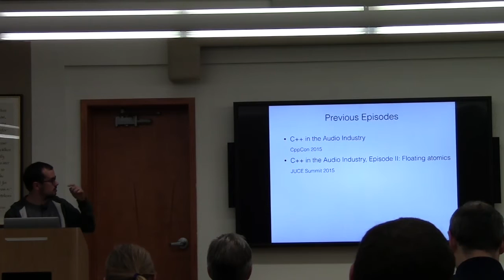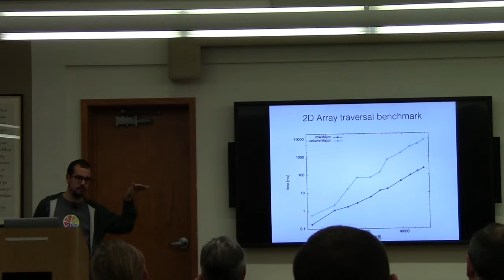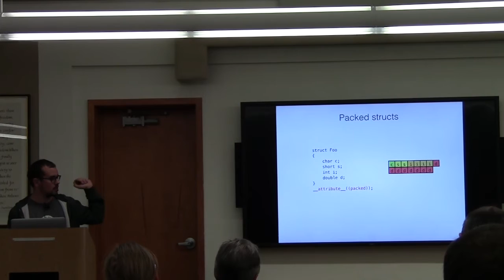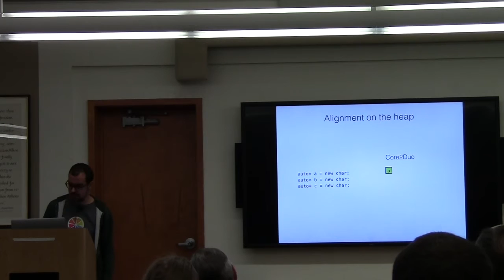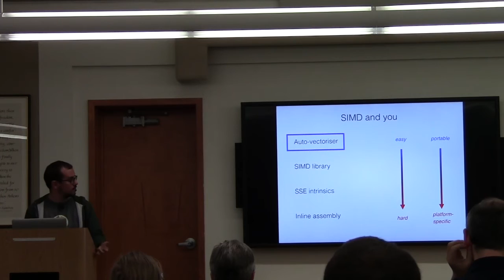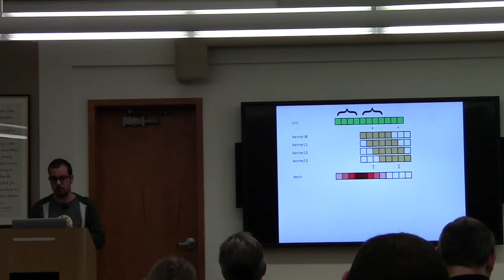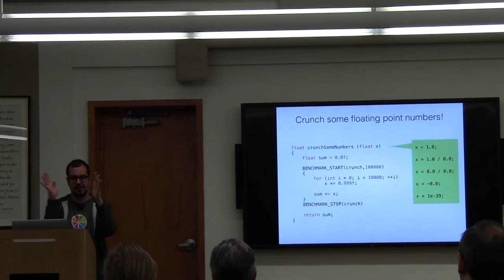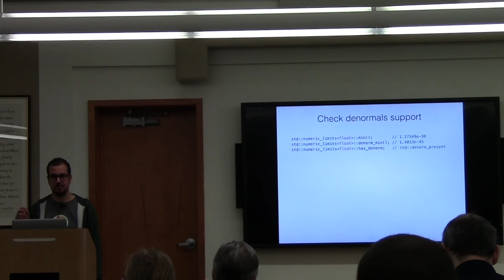Timur Doumler: C++ Performance in Practice: Align, Vectorise, Cache, Jump!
This talk is the next installment in the series "C++ In the Audio Industry”. However, the talk presented here does not contain material specific to the audio industry and is intended for a general C++ audience interested in performance and low latency.

The first part of the series, presented at CppCon 2015, covered real-time programming and lock-free thread synchronisation. In this talk, I will instead focus on raw performance and how your hardware architecture can impact it, sometimes in surprising ways. I will discuss the following topics: memory alignment, SIMD and (auto-)vectorisation, cache-friendliness, and the impact of branch prediction. I will present the concepts, C++ code examples with performance benchmarks, and relevant modern C++11/14 techniques. I will also give an insight into the challenges of designing and implementing a generic, modern C++ framework dealing with those topics.